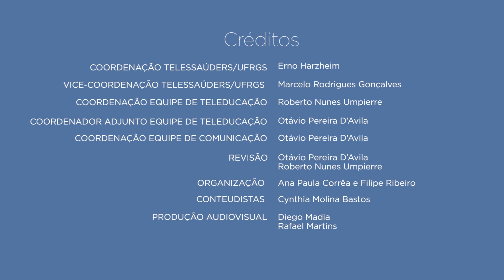Atualização no combate ao Aedes aegypti: atuação do Agente de Combate às Endemias